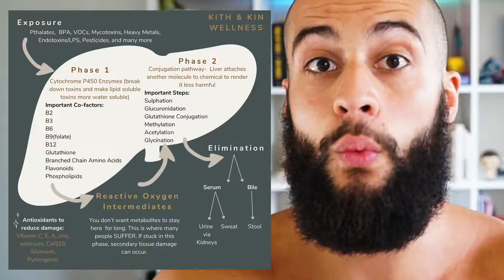Is Filtered Water Good For You? Filtered Water vs Tap Water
Filtered water vs tap water - are water filters worth it?
Our body certainly has methods to detoxify and excrete chemicals and metals. We have antioxidants like glutathione which is responsible for protecting DNA from damage. Our liver has phase 1 and 2 detoxification pathways which set up the kidneys and intestine to excrete problematic metabolites as waste products. We also sweat a small number of metals out (just another reason to go to the sauna).

But all this comes at a cost... For phase 1 and 2 detoxification to occur it requires a wide range of B-vitamins, glutathione, vitamin A, calcium and amino acids. You don't have to worry about things like tap water, air pollution, heating plastic, personal care/cleaning products and mould. Your body will do its best to take care of the extra stress being placed on it.

But it can only do the best based on what nutrients you provide it and your lifestyle.  If you're like most people: stressed, have nutrient deficiencies, exercise frequently, sleep-deprived + add environmental stressors through say, unfiltered water. Your body has to detoxify whatever chemicals are in that tap water and you run the risk of overburdening a set of biochemical pathways that are already taxed. Something has to give - something will compensate to prioritise the immediate survival of the organism.

It's not the be-all and end-all. But it's one important chain link in the entire chain that compounds in its effect over decades. Personally, I prefer to air on the side of caution when high-level scientific evidence is lacking. Why add unnecessary extra strain to a system when its resources (nutrients) could be utilised elsewhere?

For those curious: I use gravity water purifier with their SCP fluoride plus water filter candle.